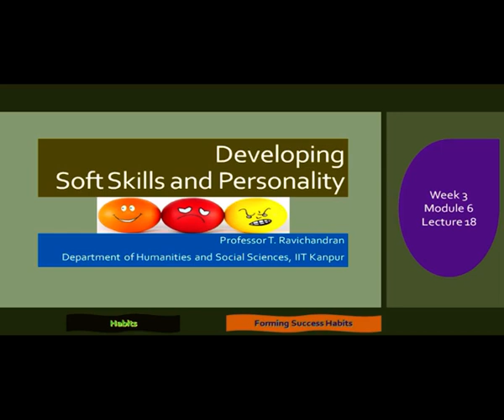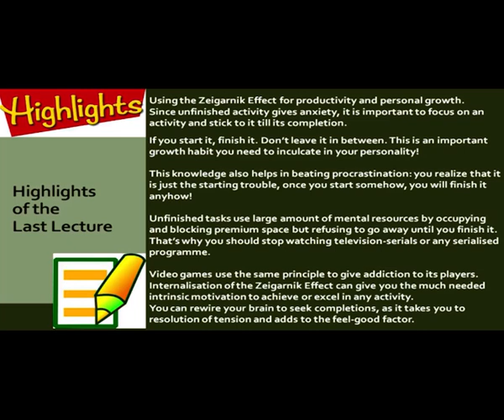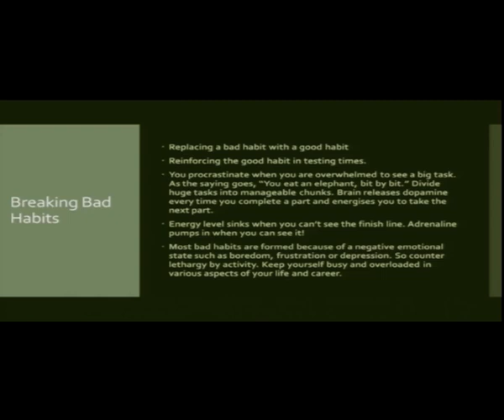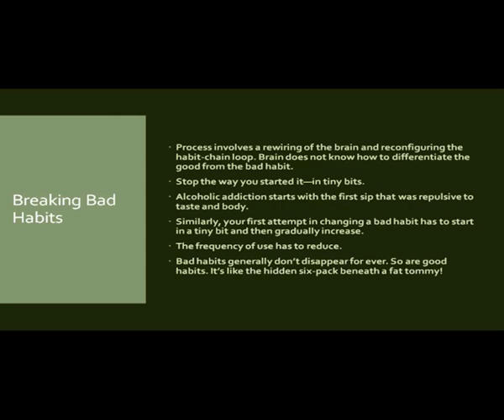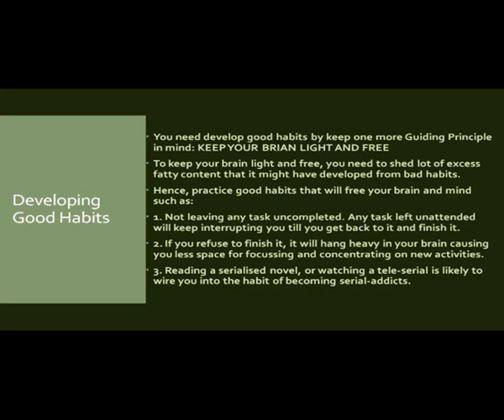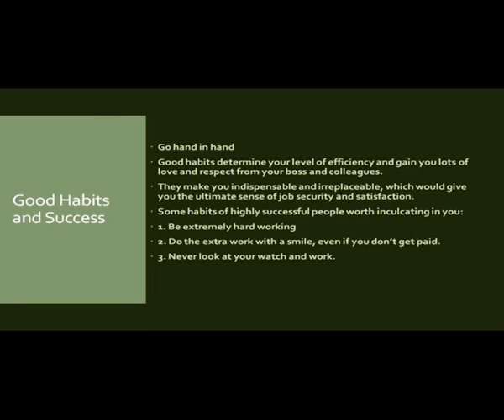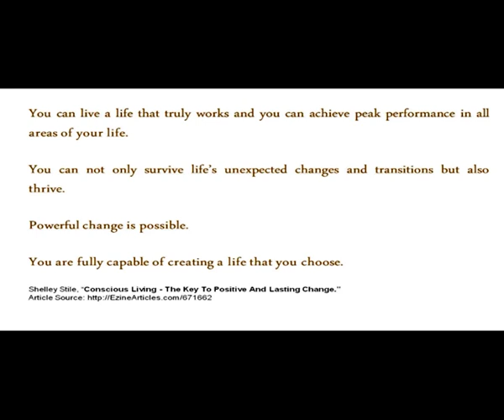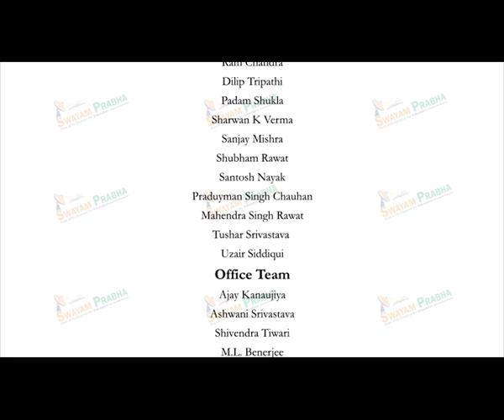FORMING HABITS OF SUCCESS